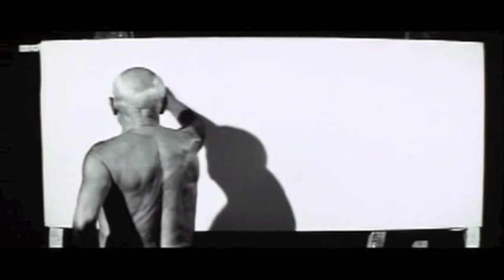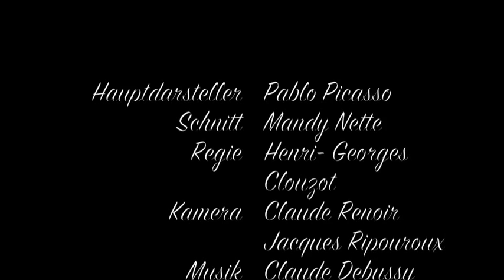le mystere picasso - un collage de minette beauregard.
entstanden im rahmen eines kunstprojekts. found footage collage.